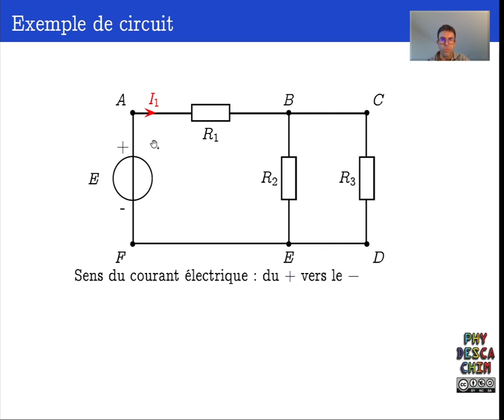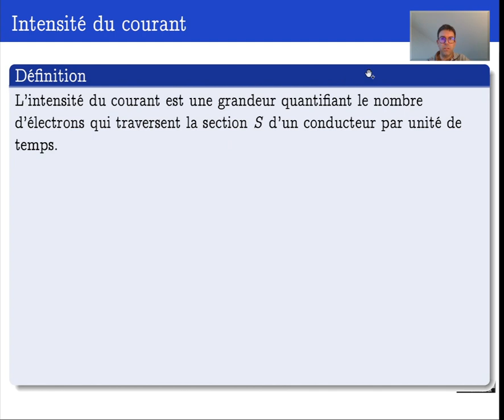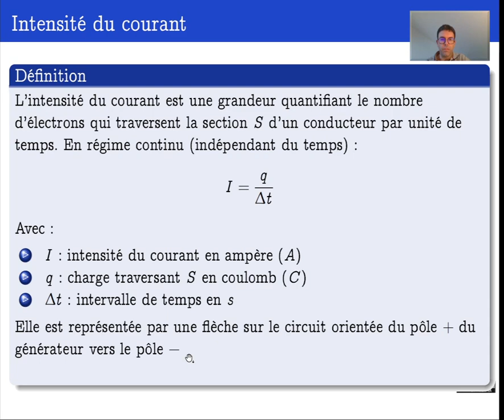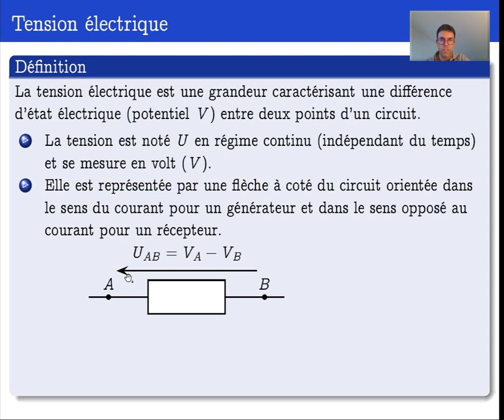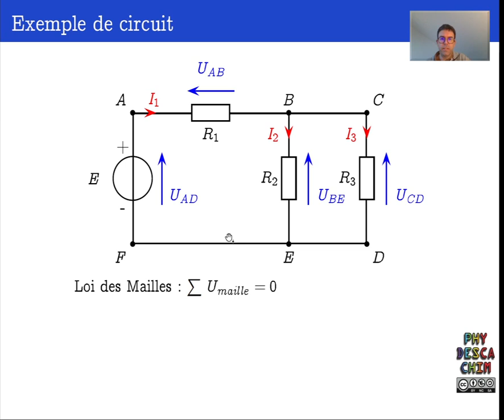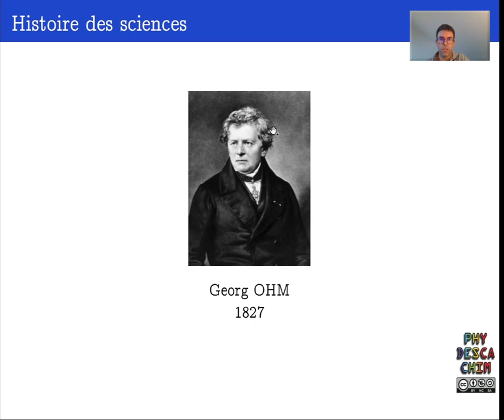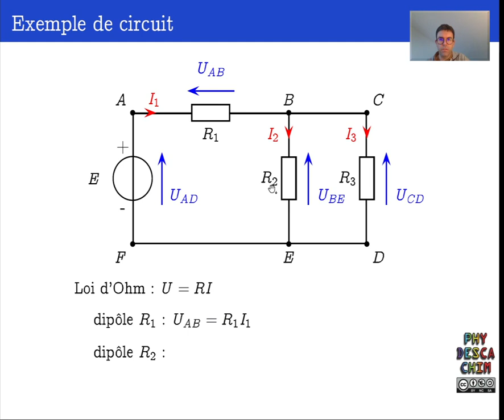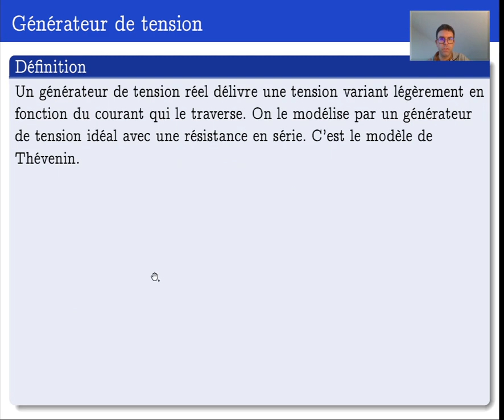Terminale - Le condensateur - Rappels d'électricité